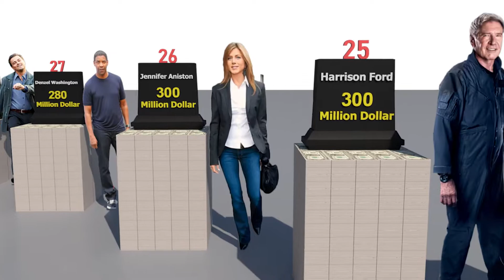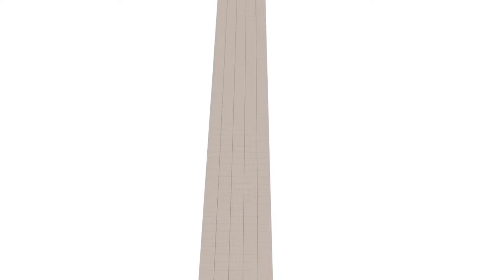RICHEST Celebrities In The WORLD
richest celebrities 2022
rihanna net worth
highest net worth actor
top 10 richest actress in the world 2022
top richest actors in the world 2022
most richest actresses
comparison richest actresses 2022
richest celebrities in the world 2022
highest net worth actor in the world
highest net worth celebrity
highest net worth actress
highest paid actor net worth
forbes celebrity list
most paid celebrity
richest in hollywood
world highest paid celebrity
most richest celebrities
comparison,compare,top,animation,blender 3d,3d animation,3d animation comparison videos,comparsion,3d comparison